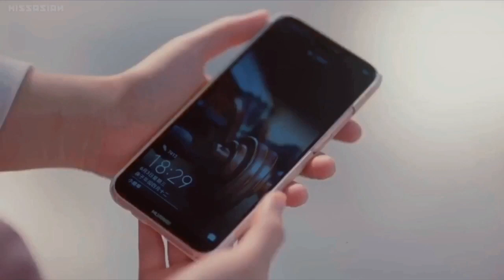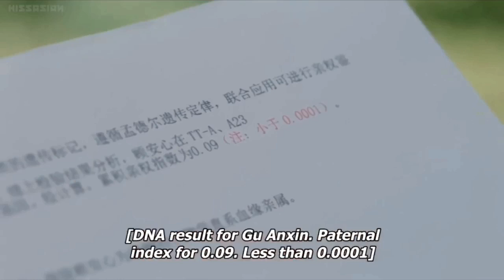សម្រាយរឿង - Mr. Ling កំពូលស្នេហ៍ Ep4 Drama TV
​​​​សួស្ដីប្រិយមិត្ដទាំងអស់គ្នា សូមស្វាគមនិ៍មកកាន់ការសម្រាយសាច់រឿង។